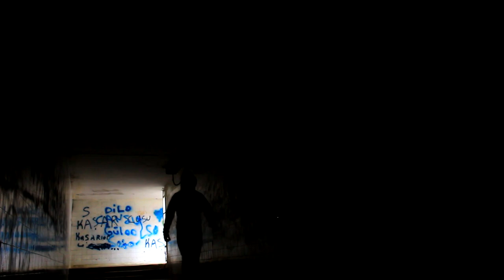Street Workout - Two Years Body Transformation & Trap '' Emin Akboga ^'